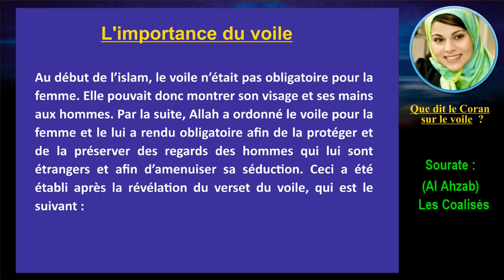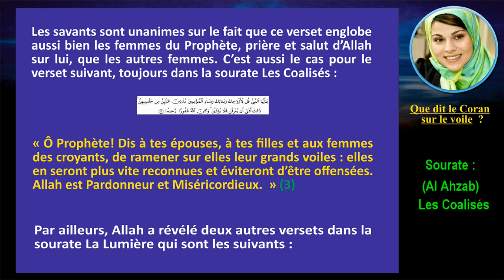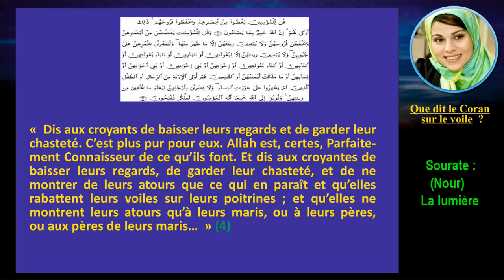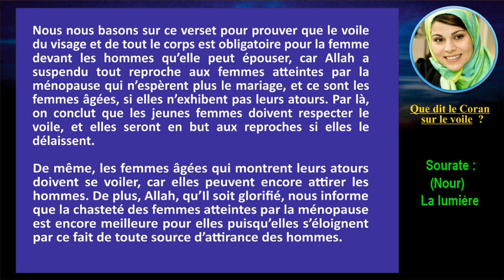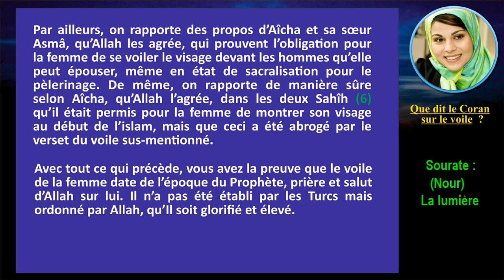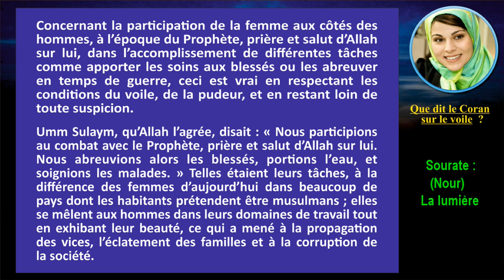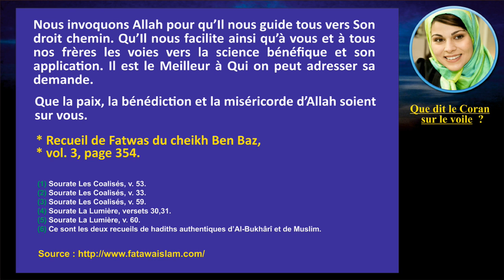Que Dit le Coran sur le voile ?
L'importance du voile
Recueil de Fatwas du cheikh Ben Baz,
(vol. 3, page 354).